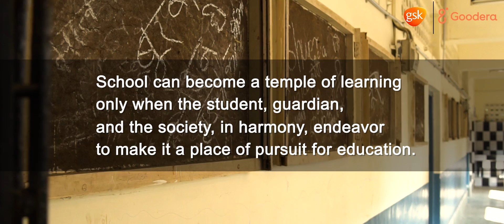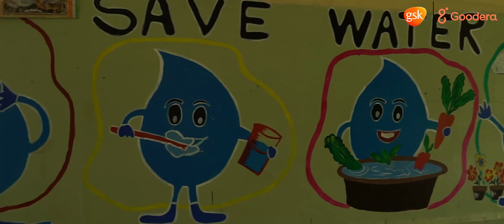Mumbai Government School Transformed by GSK Employees | Goodera Volunteering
GSK employees revamped a Government School in Mumbai as a part of the flagship volunteering event. More than 150 employees from GSK participated in the activity, that is expected to benefit over 200 students.

The activity entailed construction of play area, mural painting, tree plantation, engaging with children, planting a kitchen garden and eco-awareness drive.

This activity was organised and tech-enabled by Goodera. We are the pioneers in the field of Employee Volunteering with our impact felt across the world. Get in touch with us to design your own volunteering program, visit our